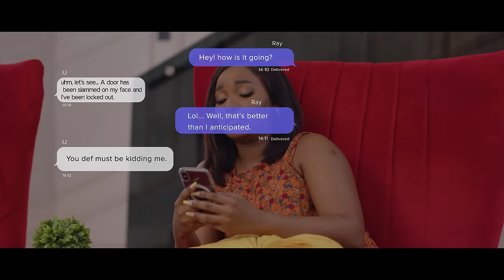A SPECIAL PLACE - Nigerian Movies 2024 Latest Full Movies.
If you are looking for Nigerian Movies 2024 Latest Full Movies, then you need to check out A SPECIAL PLACE! This romantic movie moves you into the world of the best Nollywood movies 2024 latest full movies. You'll definitely love this full movie and the latest entry in the Omoni Oboli movies on Omoni Oboli TV starring Eddie Watson, Sandra Okunzuwa, Taaooma, Paul Joshua.